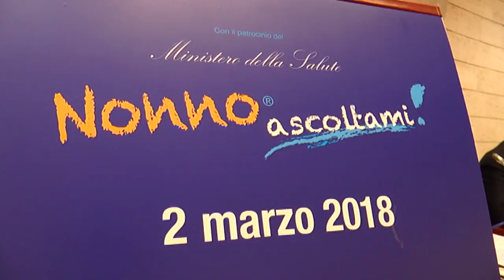Roma, terza giornata dell'udito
A Roma, presso il Ministero della Salute, è stata celebrata la "III giornata dell'udito" organizzata dall'associazione "Nonno ascoltami" in occasione della giornata mondiale dell'udito indetta dall'organizzazione mondiale della sanità. Tanti gli esperti in campo uditivo che si sono confrontati tra i principali temi legati anche alla prevenzione. Ospiti d'eccezione come il giornalista Luciano Onder e l'attore Lino Banfi che ha ritirato il premio "Ambasciatore della Prevenzione".